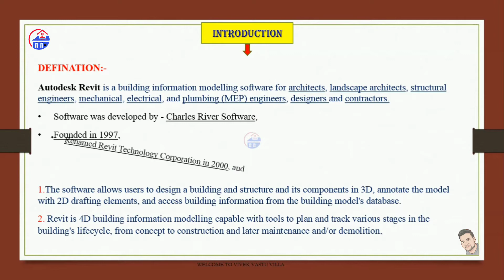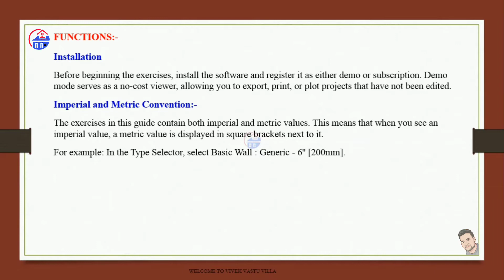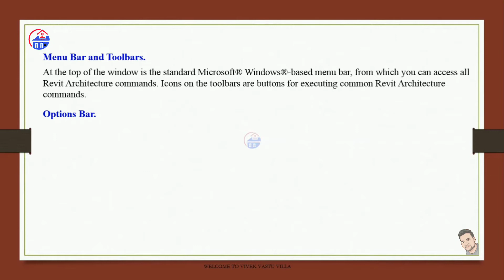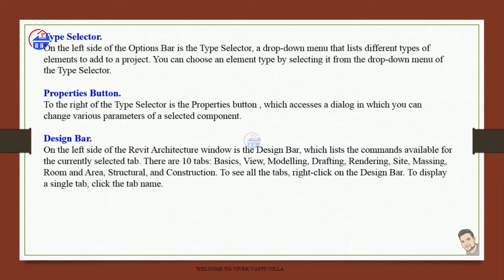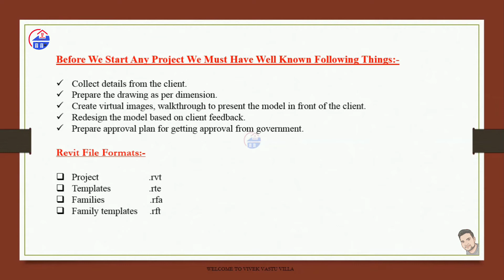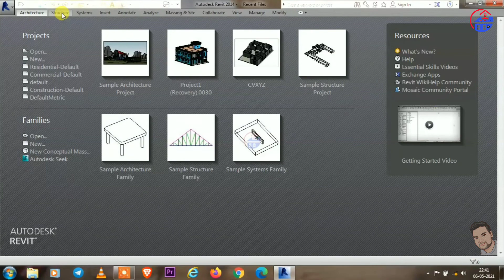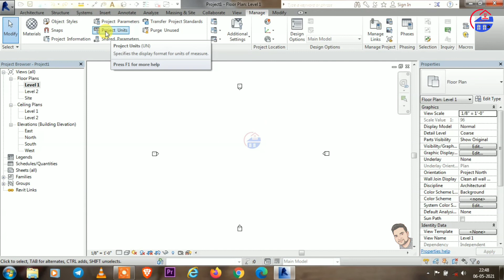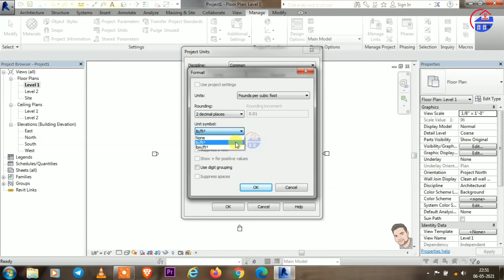FREE REVIT CLASSES FOR BEGINNERS || REVIT INTRODUCTION {Lecture - 01} || [In HINDI].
VIVEK VASTU VILLA
House! Needs for Everyone.

Today’s video is related to Revit Architecture . In this video about, I have try to explain in better way of revit introduction. I hope you likes my little effort about this revit software.
all videos are in Hindi language.

Our previous videos:
                                                  || REVIT ARCHITECTURE ||
REVIT LECTURE -